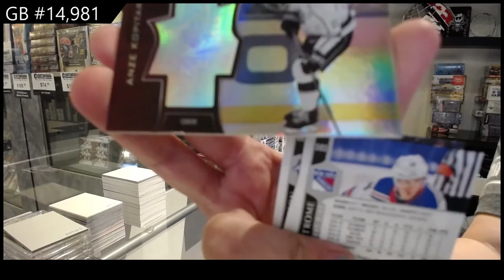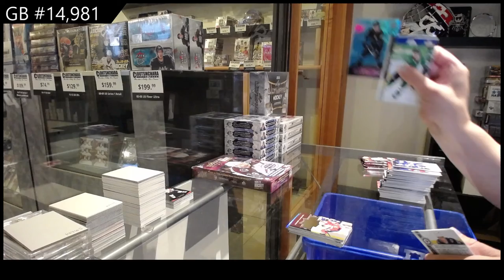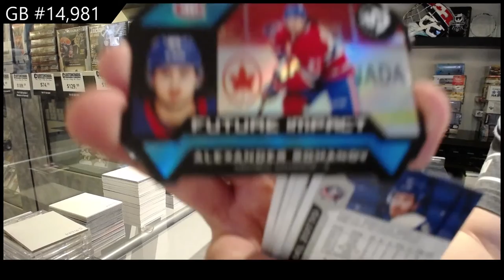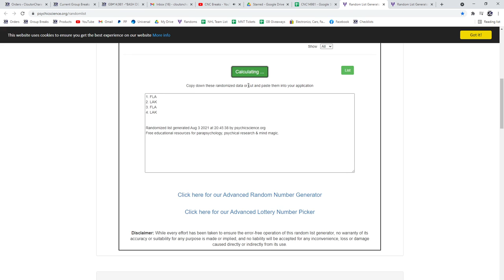20-21 Upper Deck Extended Hockey 3 Box Break - C&C GB #14,981